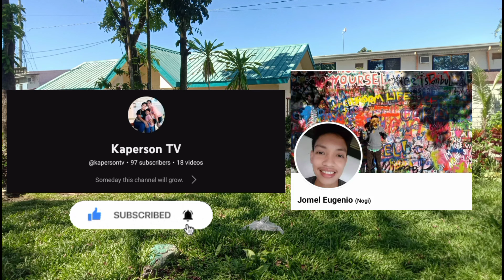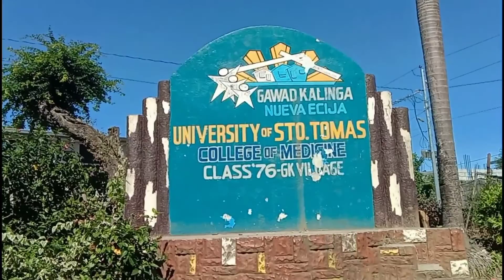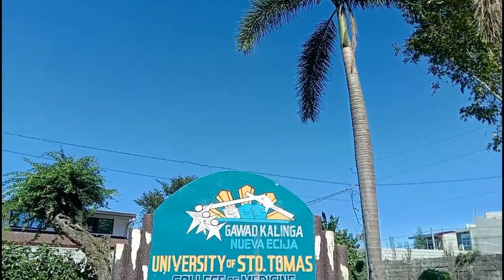LIBRENG PABAHAY? | GAWAD KALINGA VILLAGE | CABIAO NUEVA ECIJA | NOV. 26, 2022 | Kaperson TV 🔥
GAWAD KALINGA VILLAGE | BRGY. CONCEPCION CABIAO NUEVA ECIJA | NOV. 26, 2022 | Kaperson TV 🔥

Gawad Kalinga is a Philippine poverty alleviation and nation-building movement known officially as the Gawad Kalinga Community Development Foundation. Its mission is to end poverty for 5 million families by 2024.

Inspired by:
Macki moto
Jimmyspeaks tv

Cabiao Nueva Ecija